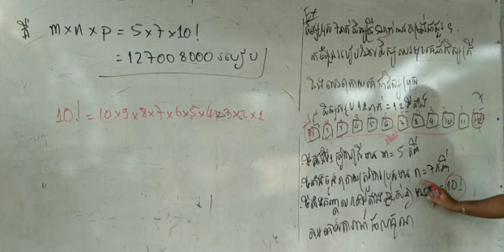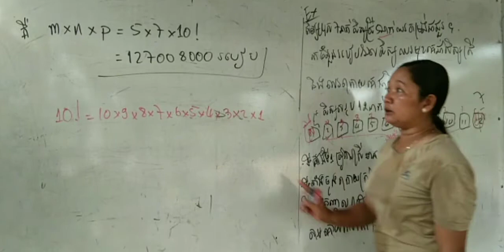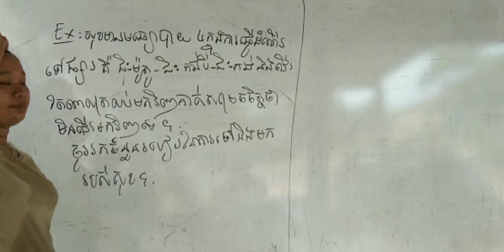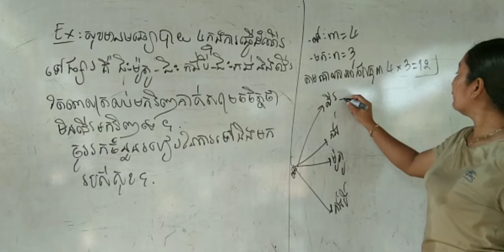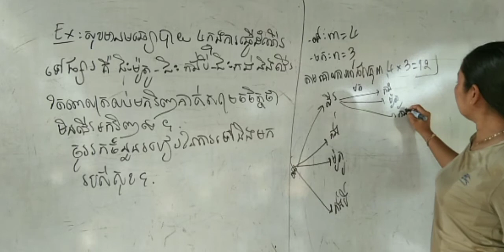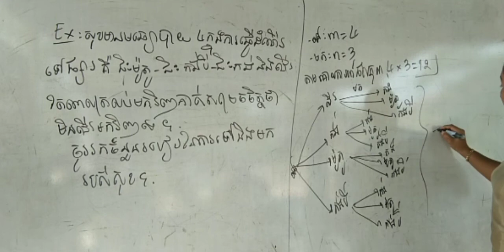ចំនួនរបៀបស្រីឈរមុខគេ និងប្រុសឈរក្រោយគេ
ថ្នាក់ទី១០